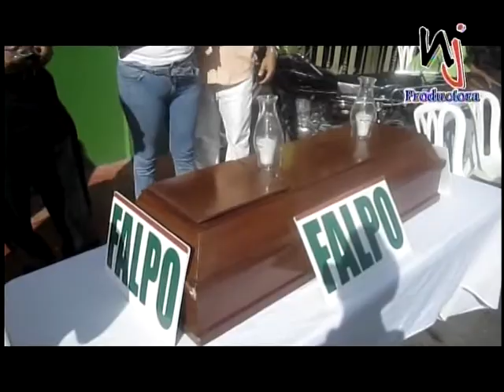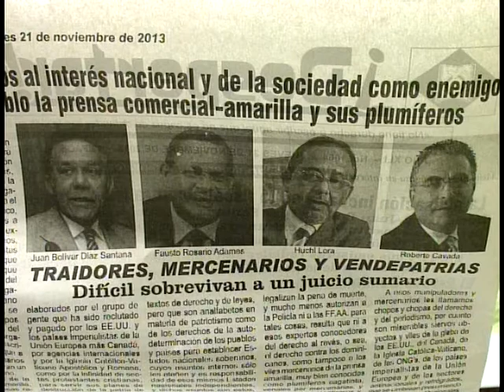EL DEDO SOBRE LA LLAGA, 22 DE ENERO PARTE 1